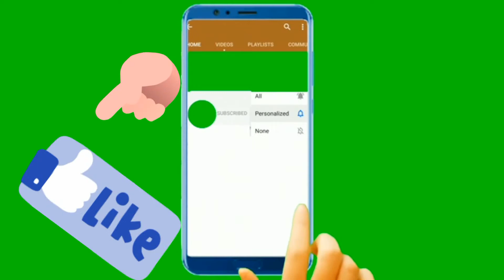سمك ماكريل سنجاري بخلطة جديدة اطعم صينية سمك ماكريل مشوي هتشرفك أكيد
أنسي اي طريقة تانية هنطبخ مع بعض سمك ماكريل سنجاري او سمك ماكريل مشوي بخلطة رائعة طريقة جديدة من اكلات جديدة واكلات سريعة التحضير على القناة صينية سمك ماكريل في الفرن وهي مزيج بين سمك ماكريل سنجاري وسمك ماكريل مشوي وصينية سمك ماكريل ,اكلة صحية جدا وممكن تستخدمي التتبيلة او الخلطة دي لعمل اي نوع سمك مشوي او سمك مقلي تاني اتمنى ان شاء الله ان الوصفة تعجبكم.
شرفوني في القناة وهنا انا وضعت لينكات قوائم التشغيل هتلاقوا فيها باقة متنوعة من فيديوهات الطبخ , اكلات جديدة و اكلات سريعة التحضير , و اكل صحي , ووصفات للتخسيس وو صفات بالشوفان و حلويات شرقية وحلويات باردة وحلويات بدون فرن و طريقة عمل كيكات متنوعة.
السلام عليكم ,مطبخ بيت شيف مع لوساندا هي قناة طبخ عربية تهتم بتقديم طريقة عمل اكلات وحلويات وطريقة عمل
البيتزا وكذلك طريقة عمل الكيكة وطريقة عمل البان كيك وكيفية عمل اكلات جديدة وتساعدك في العثور على وصفات للعشاء وعمل خلويات شرقية مشهورة مثل طريقة عمل البسبوسة ووصفات طبخ مصرية ووصفات طبخ عربية وكلات من المطبخ التونسي والمطبخ الخليجي وكثير من اكلات سهلة وسريعة واكلات اقتصادية وتعلم الكثير ان شاء الله من (الطبخ و الوصفات و البيتزا و الحلويات و الاكل)
وتقدم ايضا اكلات صحية للرجيم واكلات صحية لحرق الدهون ووصفات تخسيس ووصفات للشعر